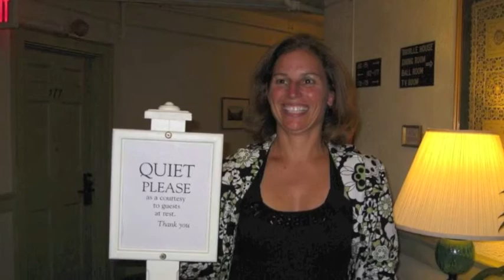Gail, Sweet Gail